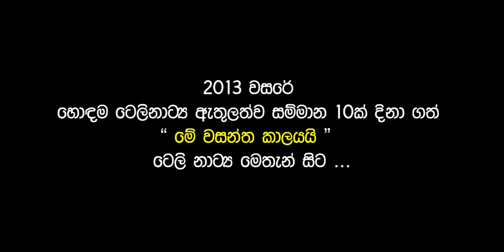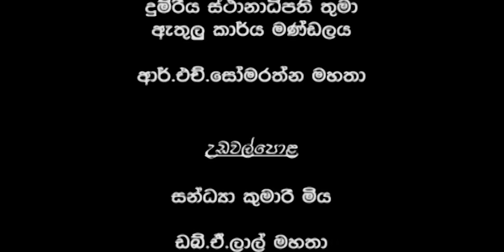Me Wasantha Kalayai (මේ වසන්ත කාලයයි) | Episode 108 | Ananda Abeynayake Productions